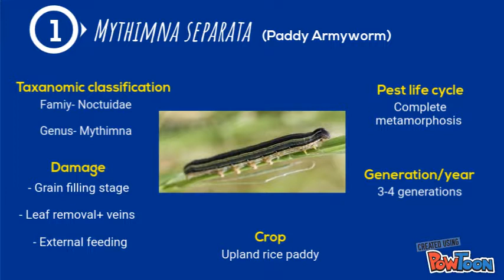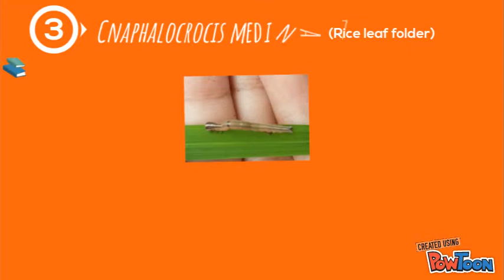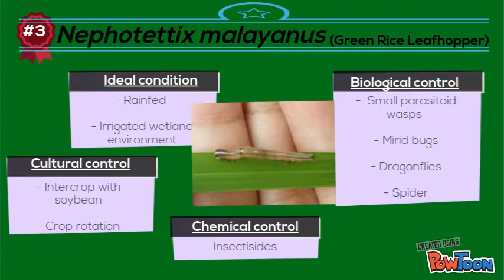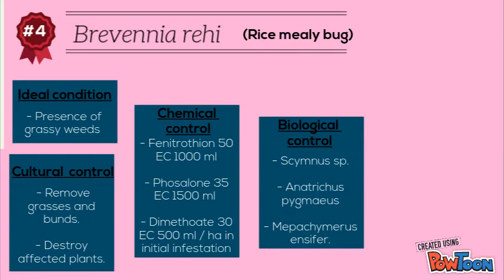Pest Video Presentation